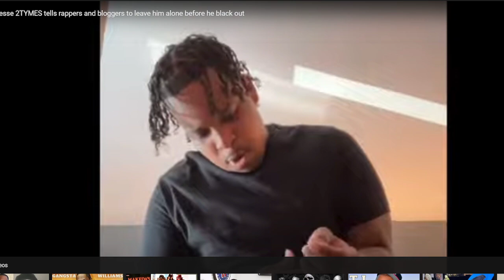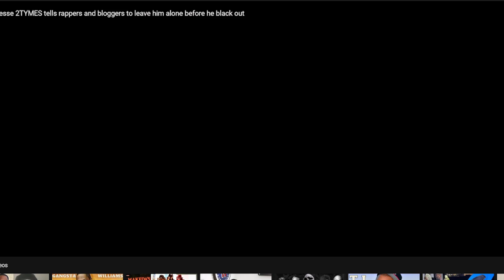Finese 2Tymes says leave me alone before he blacks out in a new post on his way to sign a deal with